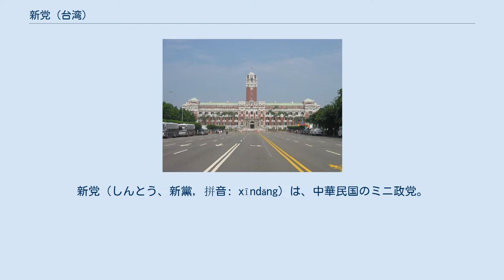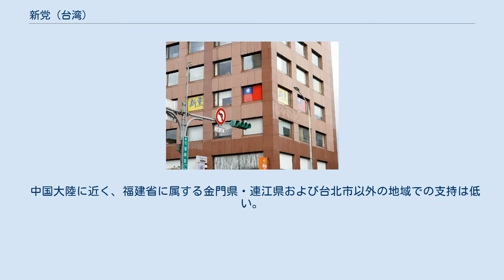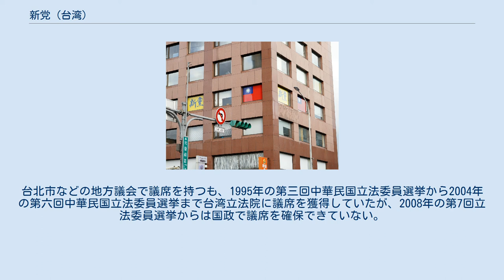新党 (台湾)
新党（しんとう、新黨, 拼音: xīndăng）は、中華民国のミニ政党。
中国大陸との再統一を強く主張している。
 新党全国委員会 1993年（民国82年）、李登輝総統の独立志向に反発した立法院委員を中心に結成。
国民党や無党団結連盟と共に、中国再統一（中台統一）を主張する泛藍連盟に属し、大陸との経済統合による「大中華経済圏」を主張し、連盟の中でも中台統一には特に積極的である。
主席を務める郁慕明は胡錦濤や習近平と会見するなど中国共産党と太いパイプを持つ。
2013年には右翼の中華統一促進党から左翼の台湾労働党までの統派を結集させた「促進中華民族和平統一政治団体連合会議」を開き、元中華民国陸軍軍官学校校長・退輔会主任で新党顧問の許歴農が議長を務めて共同声明が発表された。
2017年12月に台湾当局は中国の国務院台湾事務弁公室から資金援助されていたとして複数の新党幹部に捜査と身柄拘束 を行って中国当局と新党はこれに反発した。
 中国大陸に近く、福建省に属する金門県・連江県および台北市以外の地域での支持は低い。
2009年にインターネット上で本省人を差別していたことが露見して新党所属の立法委員が辞任する事件が起きており、これを受けて台湾では台北人を天龍人と呼ぶことが流行した。
台北市などの地方議会で議席を持つも、1995年の第三回中華民国立法委員選挙から2004年の第六回中華民国立法委員選挙まで台湾立法院に議席を獲得していたが、2008年の第7回立法委員選挙からは国政で議席を確保できていない。